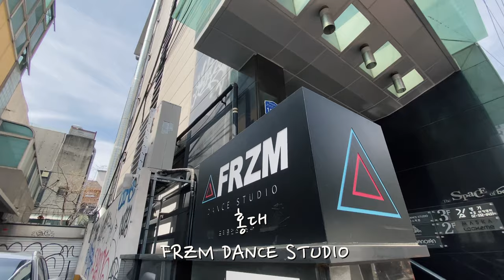비보이(브레이킹) 댄스 어렵지 않아요~ 지원쌤,수진쌤 도전기 | FRZMGIRS VLOG